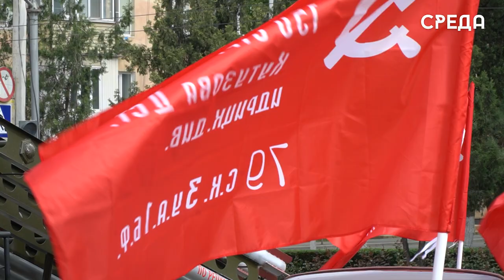Торжественное открытие Республиканской акции «Знамя Победы» состоялось в Каспийске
6 мая на главной площади Каспийска состоялась республиканская акция «Знамя Победы», в которой приняли участие ветераны ВОВ, представители администрации, образовательные учреждения города, КФЛ и многие другие.

Началось торжественное открытие с приветствия ветеран ВОВ Мусы Багаудинова, который участвовал в оборонительных операциях советских войск и дважды был ранен.